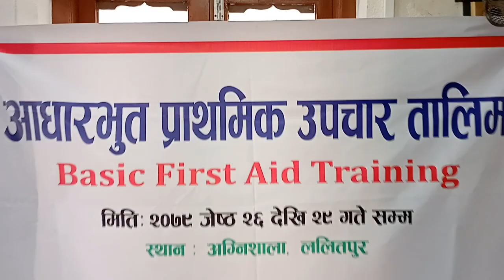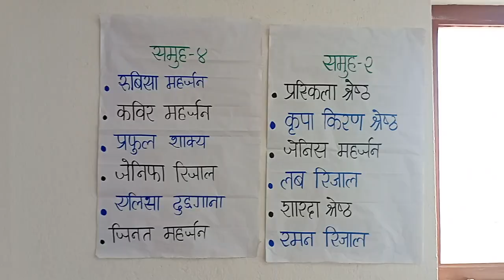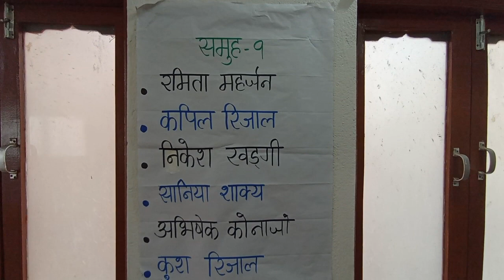Basic First Aid Training Ward No 5&19